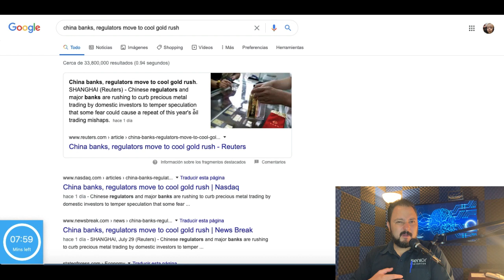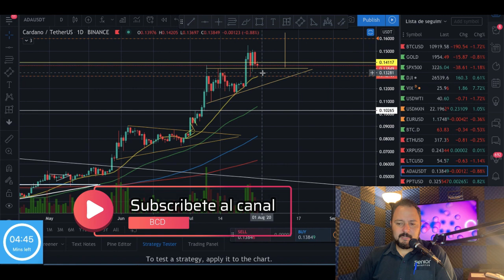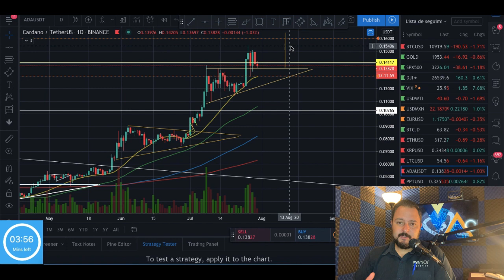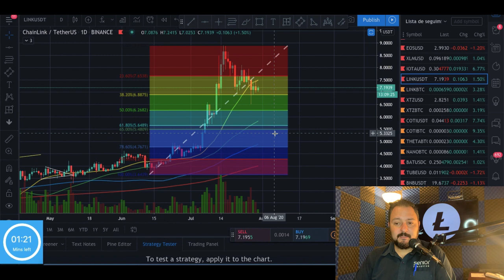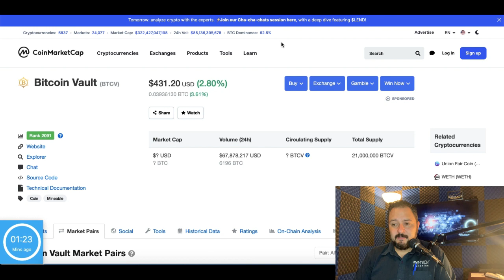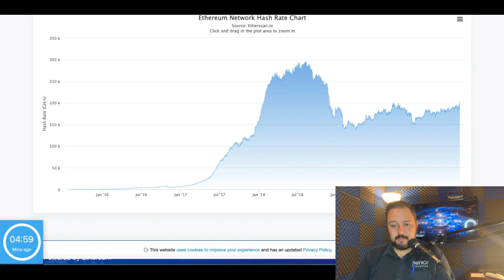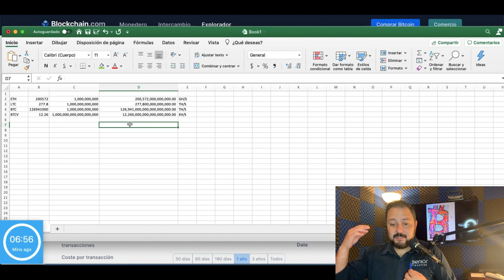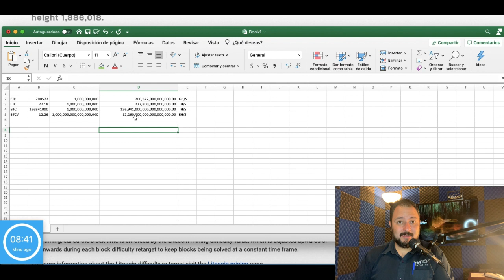Bitcoin regresa poca volatilidad??? Revisamos ADA, Elrond, Link y Bitcoin Vault "BTCV" !!!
***INVERSIONES ACTUALES***

***AIRDROPS***

Si quieres donar Crypto al canal:

BTC: 13XfMEwPBM5GGM7Wd8aMPao6g2zFRWMmME
LTC: LcsdkhHLQmPHA6hyojQT5R7FEQ8pUnyd79
ETH: 0x6E56B61C2B7d065b039570aBF859AF190930f10a
ETC: 0xA25B8fD301D0ECaD0d749f719cb9De408A8e0d9b
XRP: rfKKeRCRGfaxweuXsgnzZU6GVBVuWzQsfe
TRX: THNp1USHitDwYaNUAD3ZGf2YRQtDMFEVit
DASH: XrxdsPrUJkeWgf45x71zjChLG7W5ASy4UA
BAT: 0x6E56B61C2B7d065b039570aBF859AF190930f10a
XLM: GCXCETFEQP5SFUKAICEIVRG64BLYWSJ53VETU3AWZ5VEP4LE2O4CQAEQ